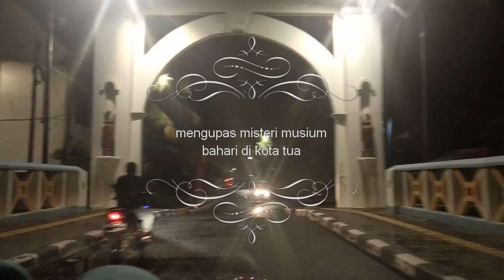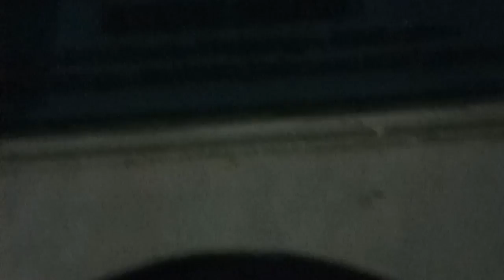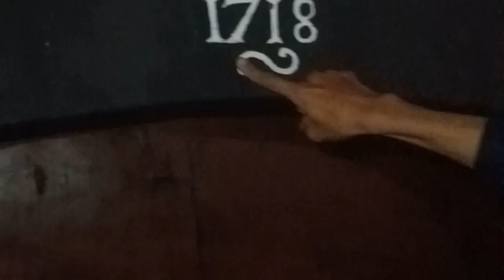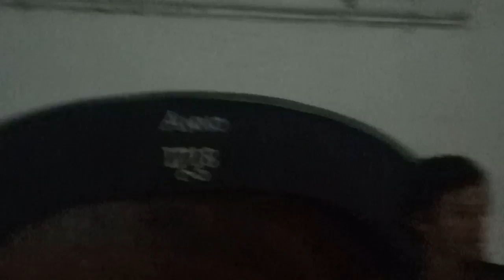Museum bahari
Menurut Kepala Museum Bahari Husnison Nizar, bagian tertua dari museum ini mulai dibangun pada 1652 semasa akhir kepemimpinan Gubernur Jendral Christoffel van Swoll. Pembangunannya pun dilaksanakan bertahap hingga 1774.